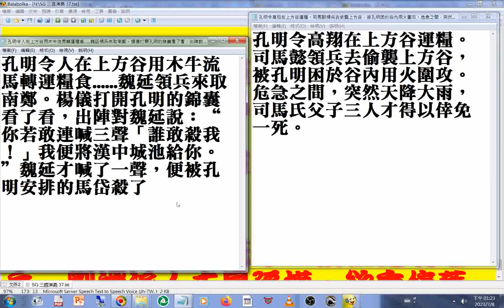孔明令高翔在上方谷運糧。司馬懿領兵去偷襲上方谷，被孔明困於谷內用火圍攻。危急之間，突然天降大雨，司馬氏父子三人才得以倖免一死。三國演義 新第37回